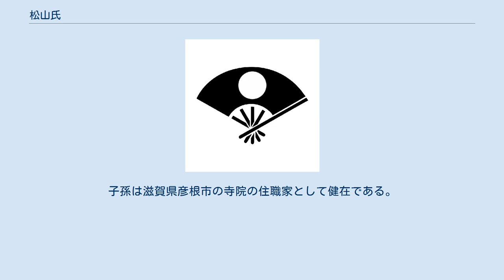松山氏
松山氏（まつやまし）は北近江の在地豪族、国人。
本姓は源氏。
家系は清和源氏の一家系 河内源氏の流れを汲み、新羅三郎義光を祖とする常陸源氏の庶流にあたり、近江佐竹氏・佐竹松山氏とも称される。
 佐竹氏四世佐竹義重の子貞義が常陸国多珂郡松山郷（現在の茨城県日立市）を領したことにより松山氏を称した。
 三世の孫貞綱が、承久の乱に於ける武功により近江国浅井郡内に領土をもらい受けたのを機に近江に移住して、以後北近江に土着していくことになる。
室町時代になると京極氏の被官となり、全盛期には、一門で浅井・坂田・余呉郡内から八千貫を領する大身となる。
 全盛期は一門から幕府の奉公衆を12人を輩出して、京極氏被官と幕臣という２つの性格を併せ持ち、隆盛を誇った。
 しかし京極氏の没落、浅井氏の台頭、一門の雄桜井朝光が織田信長により改易などで、勢力は激減していった。
江戸時代に入ると、徳川氏により、浅井郡内一千石が安堵され、郷士（在郷給人）として家名存続が許された。
徳川三代将軍家光の治世に入ると三千石加増され、備前守に任官して、将軍代替わりに際してのお目見えが許され、参勤交代が義務づけられた。
以後松山宗家は代々備前守に任官された。
さらに四代徳川家綱の治世に五百石、五代徳川綱吉の治世に一千石（内四百石は下総国香取郡より加増、後に下総領は一門の重鎮井江田松山氏が相続して本家より独立）八代徳川吉宗の治世に五百石（武蔵国足立郡内）と加増され、合計五千五百石となり、一門の所領を合せると一万石にも達する大封を得るに至り、代々一門で彦根藩代官・加賀藩代官・仙台藩代官を兼任した。
分家では、彦根藩士、加賀藩士、大庄屋となったものもいる。
子孫は滋賀県彦根市の寺院の住職家として健在である。